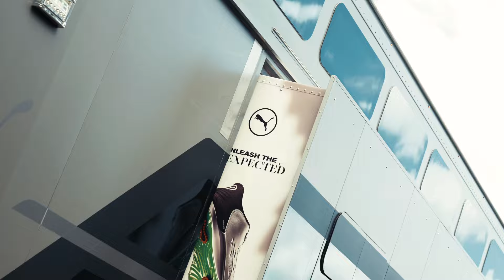COBRA Golf | Tour Truck